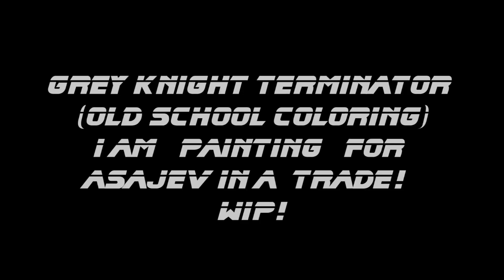Librarian finished and Grey Knight terminator WIP for Asajev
Hey Guys,

Other than some minor touch ups my crimson fist librarian in terminator armour is done!  What do you think?  I think the cloak turned out pretty cool.

Asajev, is that the old school colour of Grey Knight terminator armour you are after?